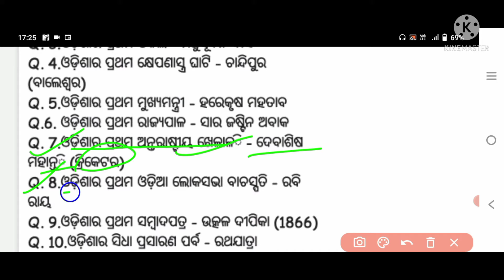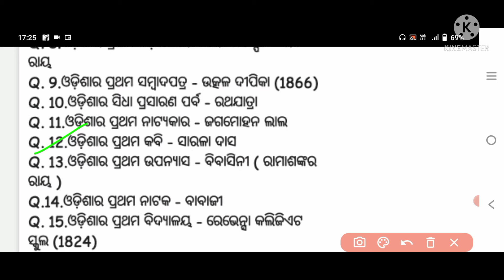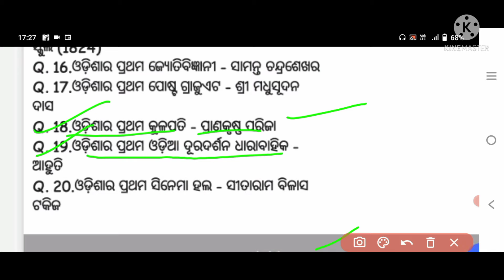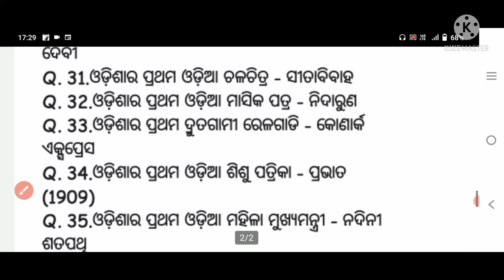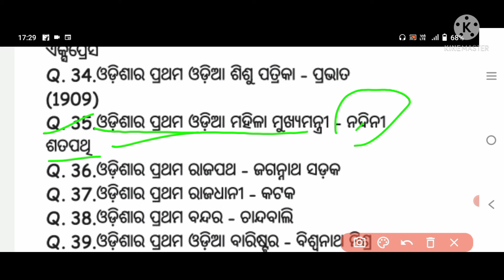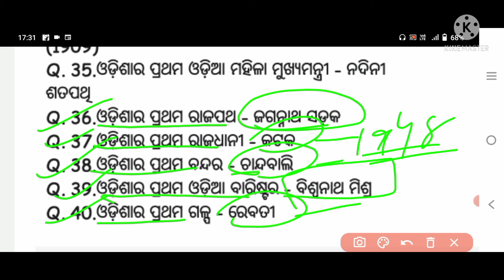ଓଡ଼ିଶାର ପ୍ରଥମ ||Odisha gk||ASO, CHT, OAV, ପରୀକ୍ଷା ନିମନ୍ତେ ଉପଯୋଗୀ